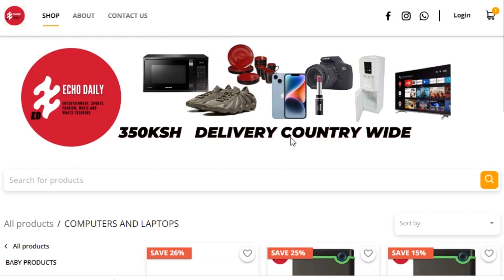BRAYO MTU WA UBER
ECHO DAILY SHOP LINK
echo-daily.boxcommerce.store

shadrack